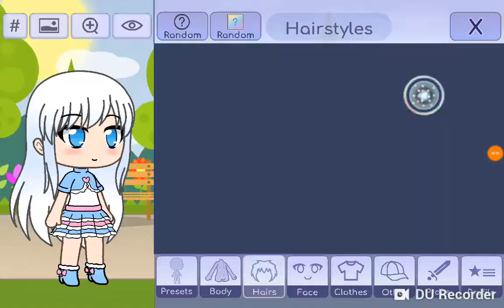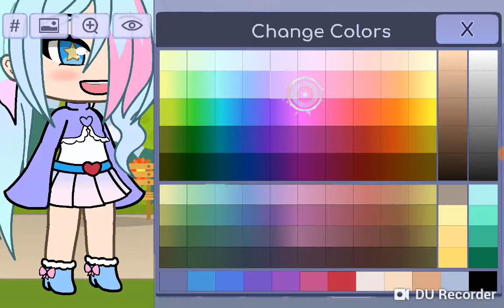New of name starling